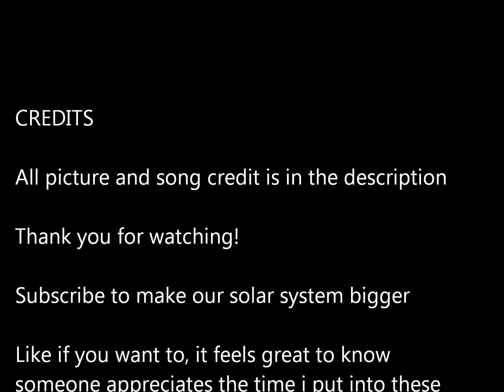VrisRezi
Song: "Pretty Little Head" Eliza Rickman
PICTURE CREDIT: